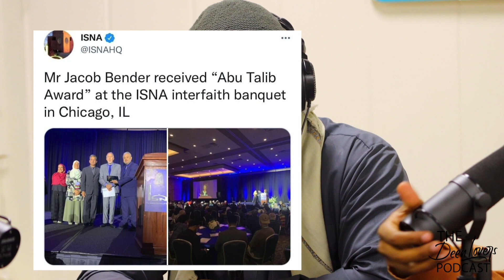Ep.#43 "Loyal to the Soil"...Liberalism, Pluralism, Inferiority Complex, Unapologetic Muslim, etc.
CONNECT WITH DEENLOVE

Connect with the team:

@najibdeenlove -- Najib
@truly_yourbrother. --Uthman
@abutaymiyyahidrees --idrees

Follow us @Deen Love